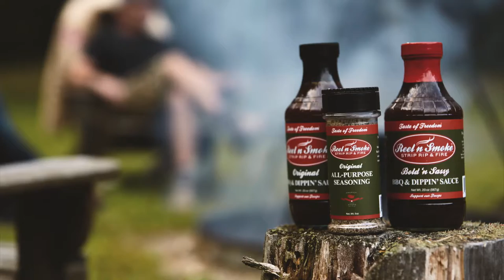How to Cook Award Winning Ribs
Learn how to cook award winning ribs with Reel 'n Smoke's quick video tutorial.